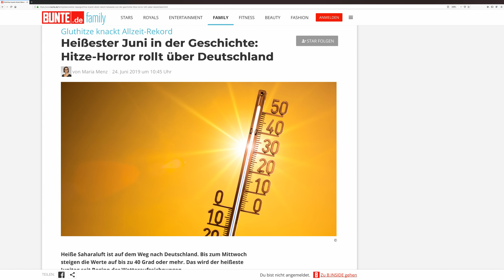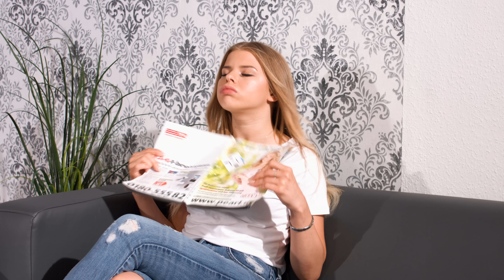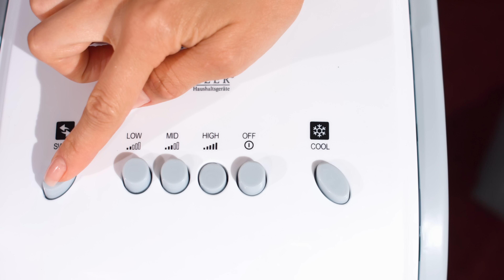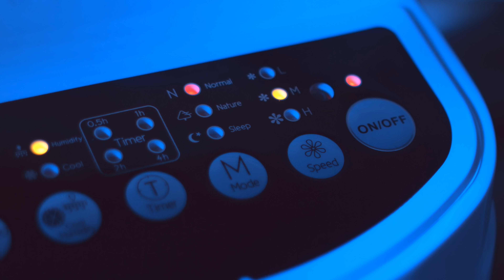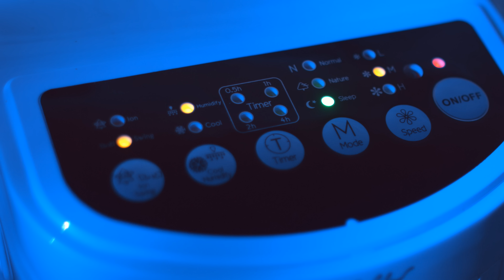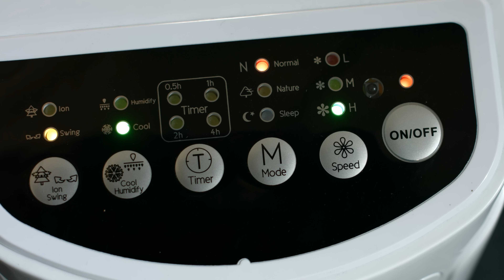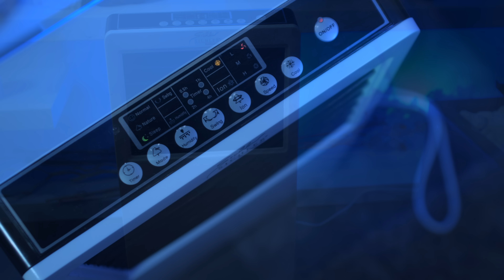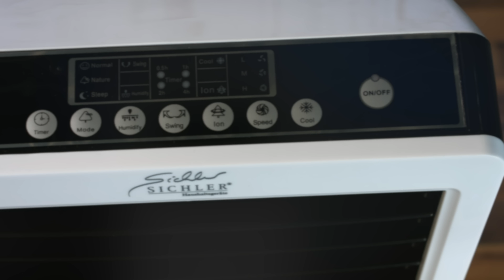Zuhause schwitzen war gestern! Mit Vivien Konca bei PEARL TV (Juni 2019) 4K UHD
In diesem Video zeigen Vivien Konca und Anne-Kathrin Kosch alles rund um Mobiler Luftkühler, Raumkühler & Verdunstungslüfter.

(00:01:00) Sichler Mobiler Luftkühler: 2in1-Luftkühler und Luftbefeuchter mit Oszillation, 3,5 Liter, 75 Watt (Luftkühler und Befeuchter)
Luftkühler für eine angenehme Brise: mit Ventilator und Wasserkühlung
* Kühler Luftstrom horizontal und vertikal ausrichtbar
* Ideal auch direkt am Bett, auf dem Balkon, der Terrasse u.v.m.
* Luftkühler mit Staubfilter
* Mobil und leicht zu bewegen
* Erfrischende Luftqualität: kühlende Brise reinigt und befeuchtet zugleich
* Ventilator-Geschwindigkeit in 3 Stufen anpassbar
* Vertikale Swing-Funktion zuschaltbar: schwenkt um 45° nach links und rechts
* Horizontale Luftlamellen manuell einstellbar
* Herausnehmbarer Filter: befreit angesaugte Luft von Staub und Fasern, einfach zu reinigen
* 4 Laufrollen und Handgriff: leicht zu bewegen und zu transportieren
* Wassertank-Kapazität: 3,5 Liter, mit Platz für Eiswürfel oder Kühlakkus
* Luftvolumen: 5,3 m³/Min.
* Luftgeschwindigkeit: 8 m/Sek.
* Verdunstungsvolumen: 600 ml/Std.
* Serviceverhältnis:  0,07 (m³/min)/Watt
* Ventilator-Schallleistungspegel:  65 dB(A)
* Leistungsaufnahme: 75 Watt
* Stromversorgung: 230 Volt (Konturenstecker)
* Maße: 24,5 x 54,5 x 31 cm, Gewicht: 4,6 kg
* Luftkühler LW-420.w inklusive 4 Rollen, 2 Kühlakkus und deutscher Anleitung - Außerdem relevant oder passend zu: Mobile Klimaanlage, Luftbefeuchtung, Wasserkühlung, Verdunstungs, Klimaanlagen, Ventilatoren, Luftkühlung, Verdunstung, kuhlgerate, Kühlung

(00:07:00) Sichler Raumkühler: 3in1-Luftkühler, Luftbefeuchter und Ionisator, 4 l, 65 W, 200 ml/h (Luftkühler mit Wasserkühlung)
Atmen Sie durch: keine Chance für heiße, trockene und verschmutze Luft
* Kühlende Brise befeuchtet die Raumluft
* Ionisator entfernt Gerüche, Keime, Bakterien & Co. in der Luft
* Timer-Funktion
* Ideal für Zuhause und Büro
* Ionisator: befreit die Luft von Staub, Viren, Pollen, Bakterien, löst Geruchspartikel auf
* Je 3 Geschwindigkeitsstufen und Modi: normal, Natur, Schlaf
* Einstellbarer Timer: 0,5 bis 7,5 Stunden einstellbar (in 30-Minuten-Schritten)
* Vertikale Swing-Funktion: 65°
* Luftvolumen: 600 m³/Stunde
* Maximale Luftgeschwindigkeit: 5,3 m/s
* Verdunstungsvolumen: 200 ml/h
* Leistung: 65 Watt
* Herausnehmbarer Wassertank: 4 Liter Fassungsvermögen
* Herausnehmbarer Filter
* Ideal für den mobilen Einsatz dank 4 Rollfüßen: leicht zu bewegen
* 2 Tragegriffe an den Seiten
* Stromversorgung Luftkühler: 230 Volt, Fernbedienung: 2 Batterien Typ AAA / Micro (bitte dazu bestellen)
* Maße Luftkühler: 28 x 60,5 x 29 cm, Gewicht: 4,9 kg
* Luftkühler LW-450 inklusive Fernbedienung und deutscher Anleitung - Außerdem relevant oder passend zu: Mobile Klimaanlage, Fernbedienungen, Turmventilator, Desinfektion, Wasserkühler, Ventilator, Luftfilter, Kühlung, Kühler, Lüfter

(00:13:00) Sichler Verdunstungslüfter (Kühllüfter) - statt 219,90 EUR jetzt 94,99 EUR